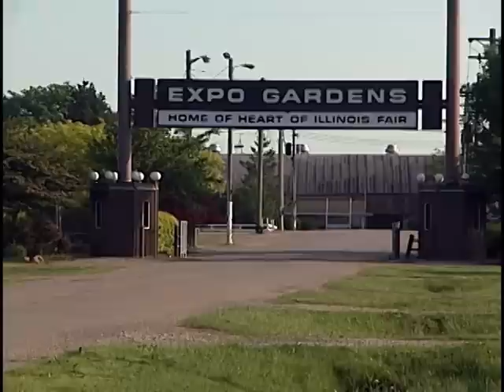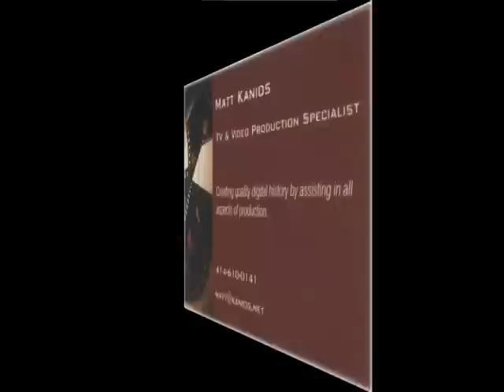2008 ASABE International 1/4 Scale Tractor Student Design Competition - 6 min Promo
Providing students professional experience, education and fun - ASABE, the Society for Engineering in Agriculture, Food and Biological Systems, is interested in doing just that. ASABE organized an International Student Design Competition based upon the concept of designing a 1/4 Scale Tractor.

The design competition is arranged to be both educational and fun for the students. There will be five main judging categories: a Written Design Report, a Team Presentation, Individual Design Judging, Maneurvability and a Performance Competition. The performance competition, the highlight of the event, is comprised of a multi-stage tractor pull using a progressive sled.

Through involvement in the competition, students will gain practical experience in the design of drivetrain systems, tractor performance, manufacturing processes, analysis of tractive forces, weight transfer and strength of materials. In addition, they will also develop skills in communication, leadership, teamwork, fundraising and test & development.